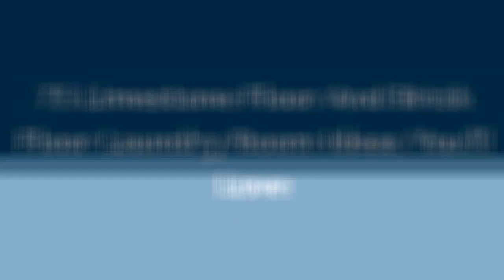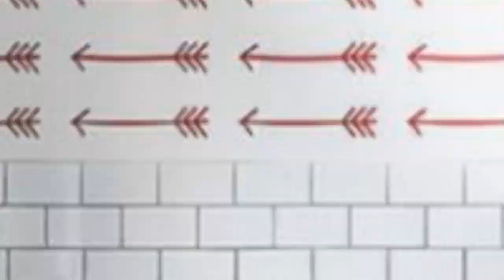75 Limestone Floor And Brick Floor Laundry Room Design Ideas You'll Love ♡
0:00:00 - Intro
0:00:12 - Limestone Floor And Brick Floor Laundry Room Design Ideas You'll Love: Inspirations 1 to 25
0:03:03 - Limestone Floor And Brick Floor Laundry Room Design Ideas You'll Love: Inspirations 26 to 50
0:06:07 - Limestone Floor And Brick Floor Laundry Room Design Ideas You'll Love: Inspirations 51 to 75